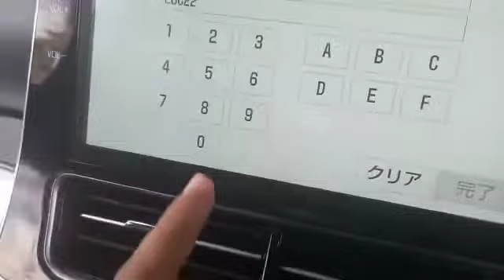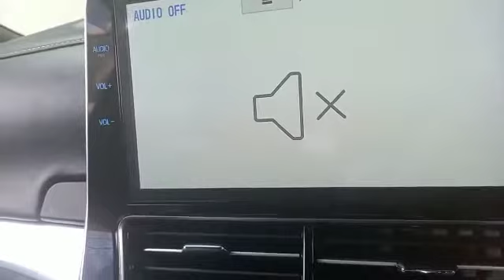ERC Toyota NSZT Z68T unlock for Toyota Estima | for code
NAVIGATION-DISK

📢 Why you will choose Navigation-Disk?

Japanese deck No.1 Radio Decoding Company
Only verified agency worldwide
✅ 246 Reviews & Counting...